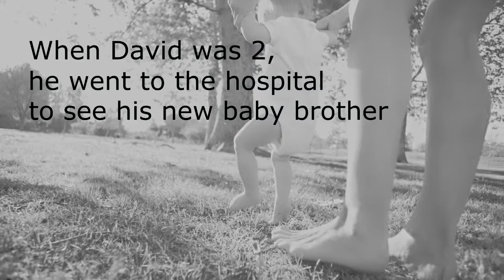2014 TV Commercials - David